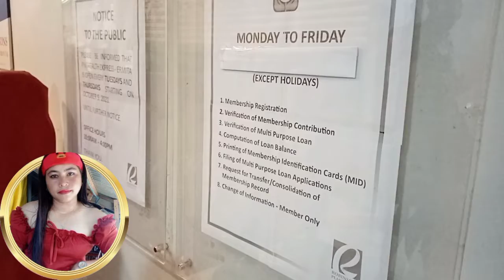Pag kuha ng PAG-IBIG